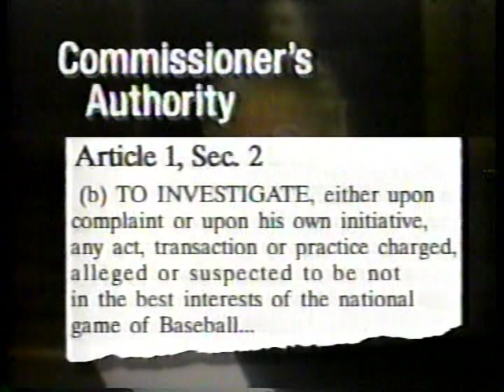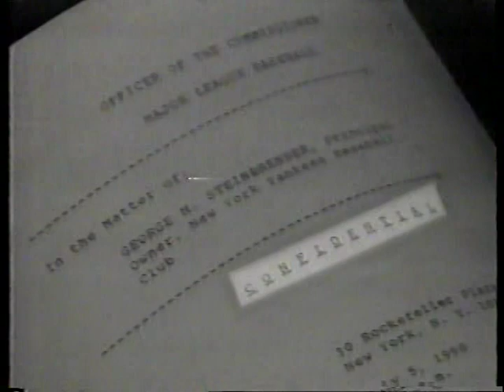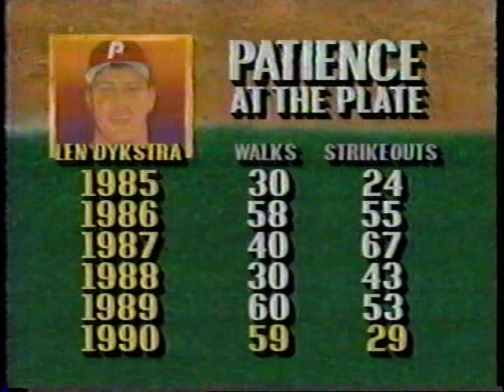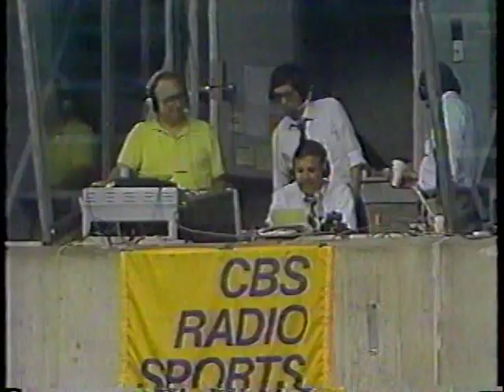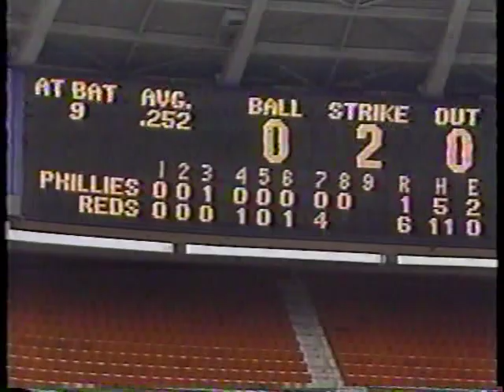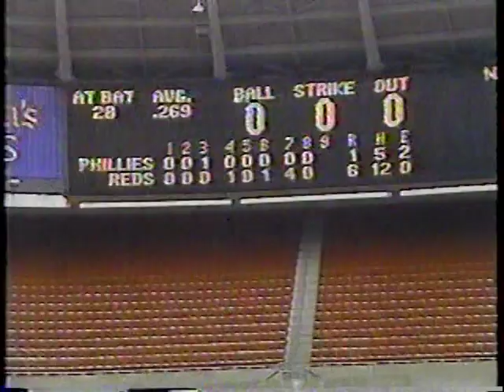Phillies vs Reds (7-21-1990)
Baseball, on CBS? You don't say! It's true, it's Jack Buck and Tim McCarver on the call, with Greg Gumbel doing the pregame show, as future World Series MVP Jose Rijo starts for the Reds against the Phillies' Terry Mulholland, July 21, 1990.